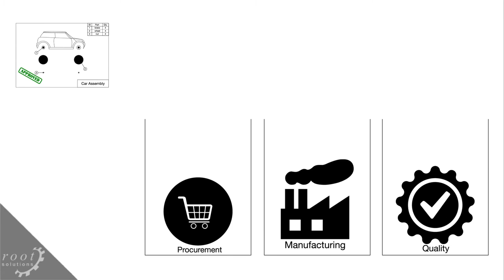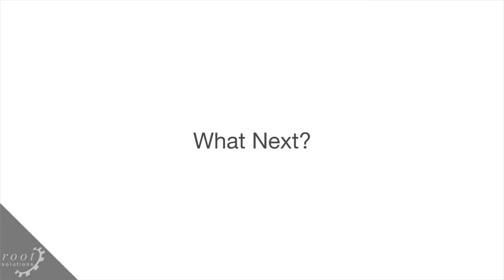Transforming BOM Management With PTC Windchill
The video succinctly identified the key benefits of using a PLM solution, specifically how Product Lifecycle Management and the latest updates to PTC’s Windchill can cut product development times and make the organisation leaner. Those interested in Product Lifecycle Management (PLM) can see the full video and accompanying download

The presentation has been made by Pete Edwards, PLM Solutions Architect at Root Solutions Limited, who wanted to bring attention to the main developments in PLM following the White Paper released by PTC entitled “Realising A Digital Product Definition For The Enterprise”.

This introductory video and supporting information focuses on three specific areas in which Windchill can transform Bill of Materials (BOM) Management: parallel product development, configuration management, and supplier part management.

Root Solutions Limited now welcomes comments and questions.